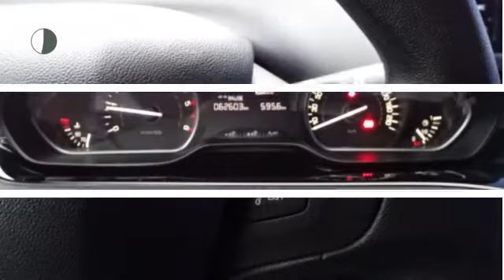Peugeot 208 1.6 BlueHDI 75pk Blue Lease NAVIGATIE AIRCO CRUISE 14%BIJTELLING